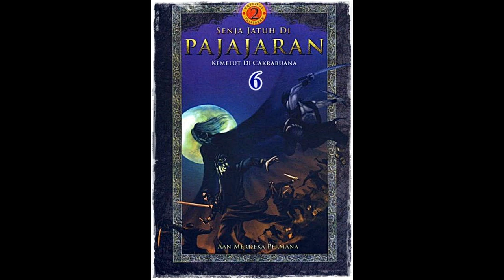Seri Cerita Silat Kemelut di Cakrabuana Jilid 6